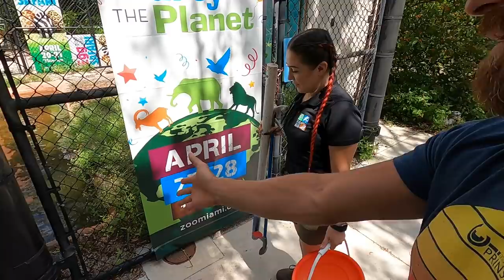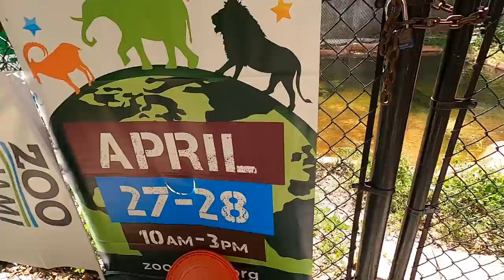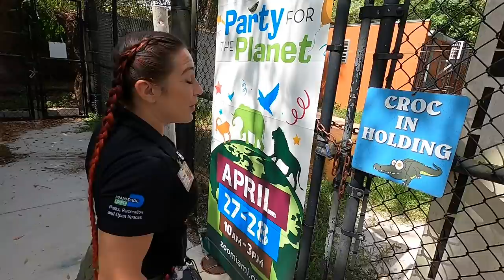Training Endangered Crocodiles at Zoo Miami!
Zoo Miami shows off their critically endangered orinoco crocodiles and the incredibly cute baby crocs that just hatched.  These crocs are smart and the zoo staff can prove it by showing off trained behavior during a feeding with me.

Kamp Kenan is the place for serious reptile lovers!  We have tons of expert info on pet lizards, snakes, turtles, tortoise, sulcata tortoise, russian tortoise, red foot tortoise, crocodiles, alligators and all sorts misunderstood creatures.  We also love to learn from other animal experts, like Brian Barczyk, who are happy to share knowledge about pets.  We love reptiles & science and we know you do too. Animal conservation in the modern world matters, we're out there living it and doing it every day in Florida. This vlog is real life, these stories are real, and our sole purpose is education in action so that you can learn something new every day and one day perhaps get involved yourself.